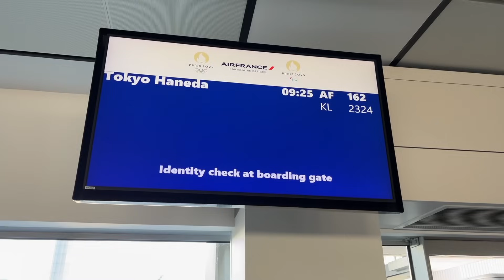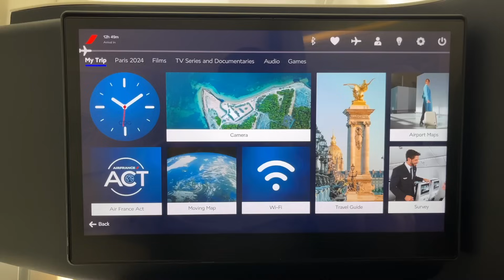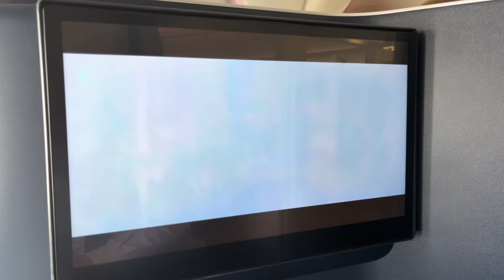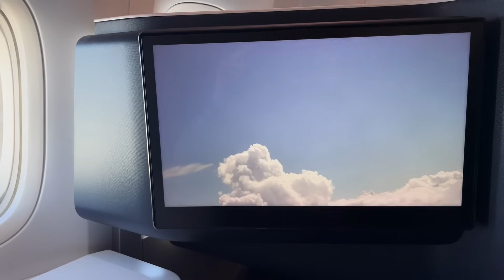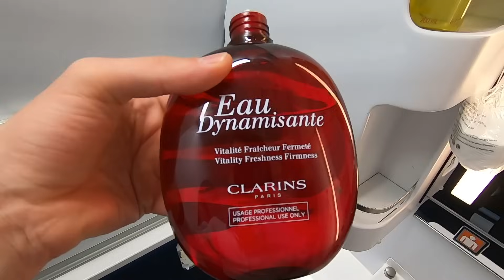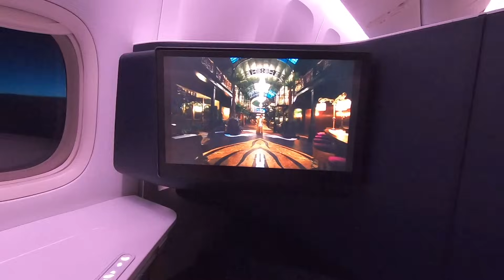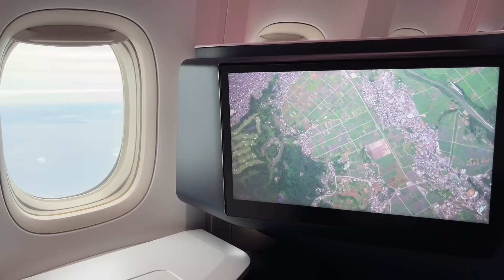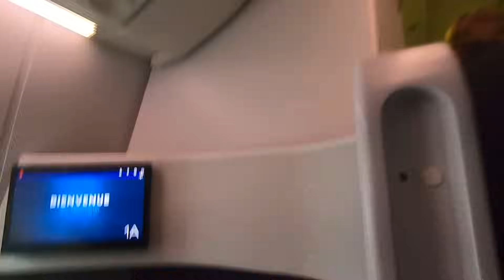AIR FRANCE BRAND NEW BOEING 777-300ER (Business Class) | Paris - Tokyo Haneda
Air France Boeing 777-300ER Business Class Review | Paris (CDG) to Tokyo Haneda (HND) Flight Report

Welcome to my Air France Flight Report! In this video, I’ll be reviewing the Business Class experience on Air France’s brand new Boeing 777-300ER Cabin. Join me as I fly from Paris Charles de Gaulle Airport (CDG) to Tokyo Haneda Airport (HND). Get an in-depth look at the luxurious amenities, the spacious cabin, seat comfort, gourmet dining, and more!

What to Expect:

Check-In & Boarding at CDG: Enjoy a premium and seamless check-in experience at Paris’ Charles de Gaulle Airport.
Boeing 777-300ER Cabin Tour: Discover the elegant and spacious Business Class cabin on Air France's latest aircraft.
Business Class Seat Review: A thorough examination of seat features, including lie-flat beds, privacy, and overall comfort on the 777-300ER.
In-Flight Service & Dining: A comprehensive review of Air France’s exquisite dining experience, champagne, and personalized service in Business Class.
In-Flight Entertainment & Amenities: Explore the wide range of entertainment options and luxury amenities offered on this long-haul flight.
Scenic Flight Views: Experience stunning aerial footage from takeoff in Paris to landing in Tokyo.

Super Thanks: Show your support directly on YouTube with a Super Thanks!